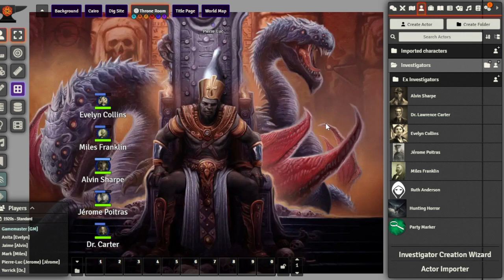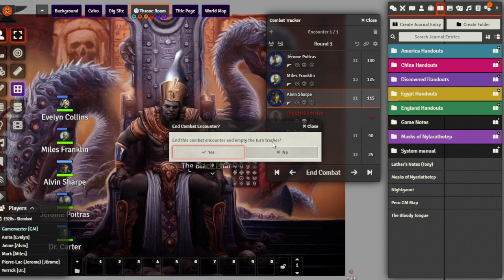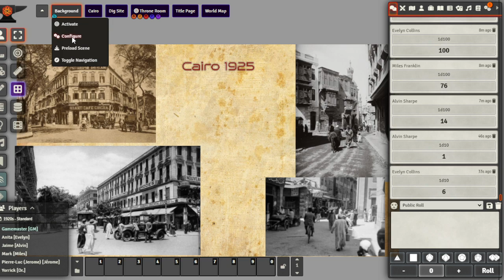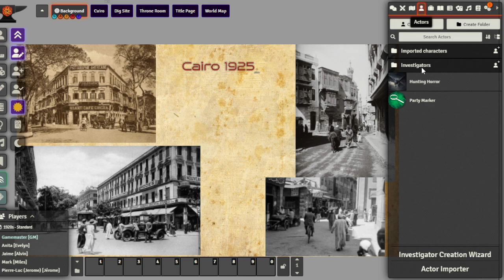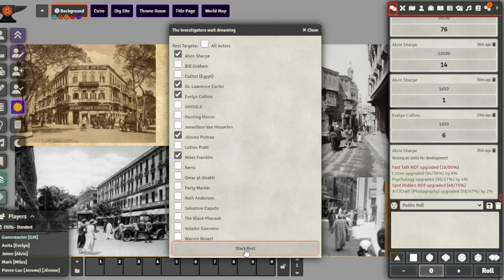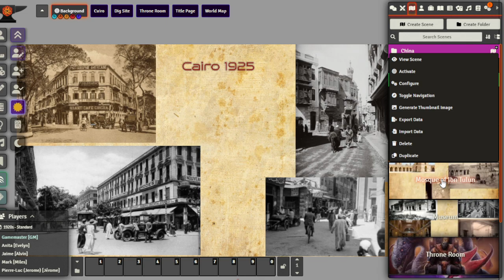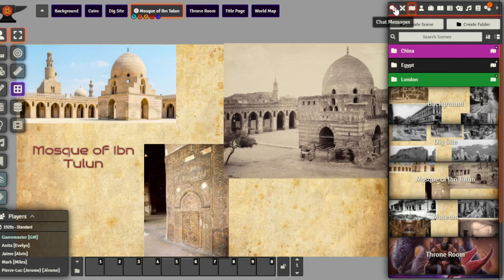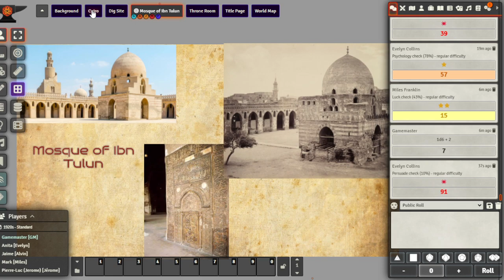Masks of Nyarlathotep - Session 33 (Egypt Part 3)